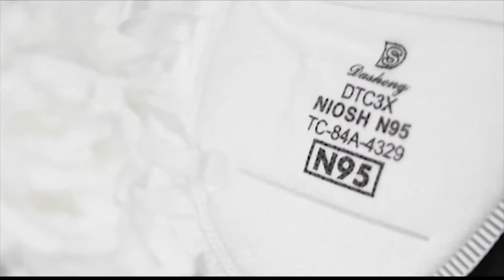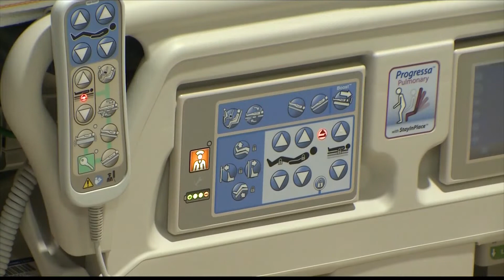Potter, Randall Counties at low risk for Covid transmission, safe to drop masks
Based on the CDC’s new Covid prevention guidance, Potter and Randall Counties are in the low-risk category as of Thursday.